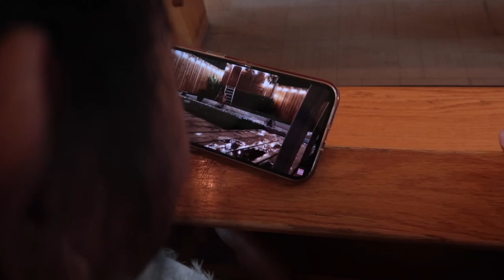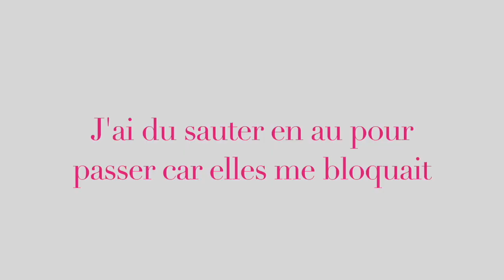BATAILLE DE BALLONS D'EAU * Été 2022 * | Angela Nguyen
Préparez vous à un vlog très énergisant et drôle !

˚QUESTIONS SUR MOI ˚
âge →15
secondaire →2
origines →canadienne + vietnamienne
cameras → Canon G7x
logiciel édit → Final Cut Pro

à la prochaine xoxo, Angela